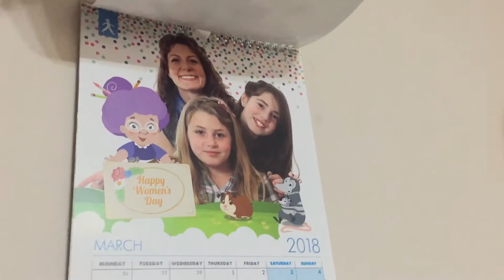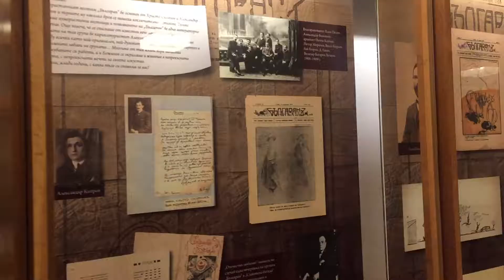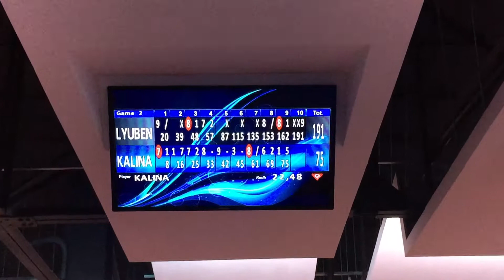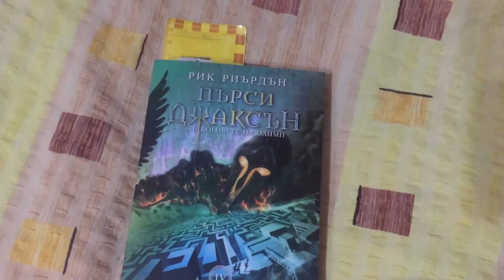VLOG: Visiting The Elin Pelin’s House And Museum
TODAY WE ARE GOING TO A JOURNEY IN VILLAGE BAILOVO-THE PLACE WHERE ONE OF THE GREATEST BULGARIANS WRITER WAS BORH! HOPE YOU ENJOY THE VLOG!